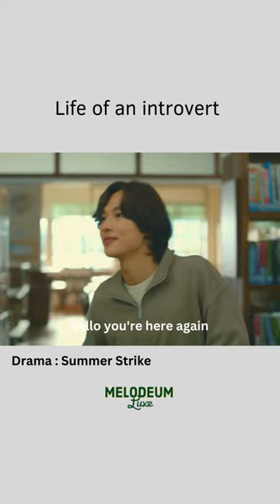Summer Strike | Comedy | Im Si-wan | Seolhyun